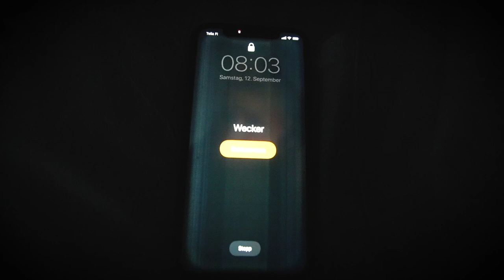SUPERBOWL OF FINLAND THE MAPLE BOWL - KUOPIO STEELERS VS HELSINKI WOLVERINES / ACHLANE IN FINLAND 21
Das heutige Video handelt vom Maple Bowl.
Der Maple Bowl entspricht dem Super Bowl in Finnland.
Wir haben ein super regnerisches Spiel gegen die Helsinki Wolverines gespielt...

Todays Video is about the Maple Bowl.
The Maple Bowl is the equivalent to the Super Bowl in Finland.
We played a super rainy game against the Helsinki Wolverines